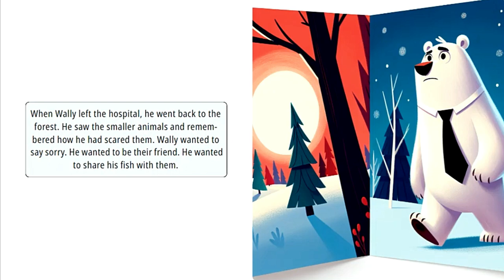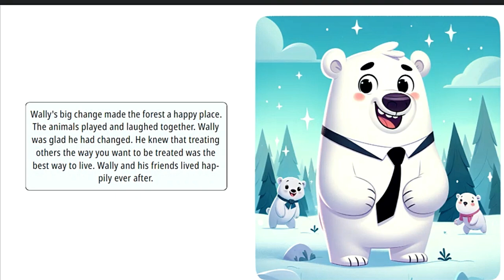Wally's Big Change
Will Wally ever get out of his mean-spirited ways?